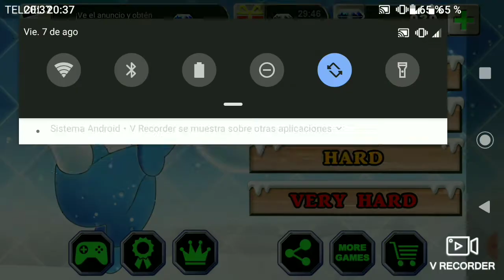Snow Bros || Intentó de Gameplay Completo Fallido || Capítulo #1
Un gameplay más, y en esta ocasión, un juego de la infancia que no creía obtener en mi celular jajaja quise intentar hacer un Gameplay Completo pero fue un Fail Total y pues, será para la proxima, espero les guste mucho el vídeo...